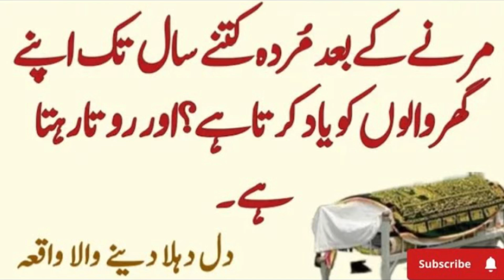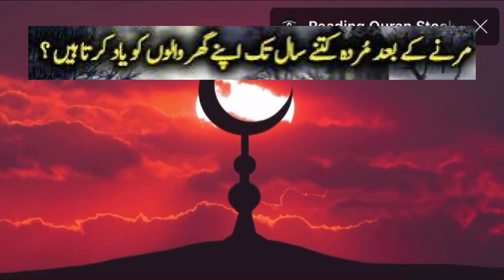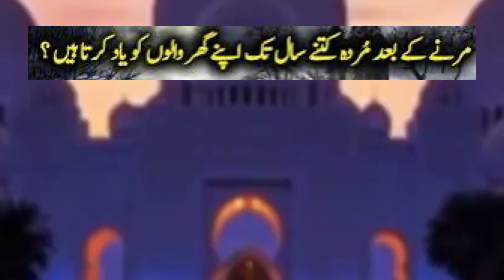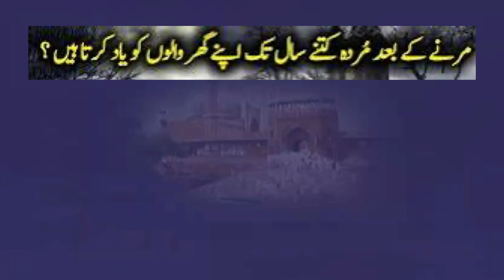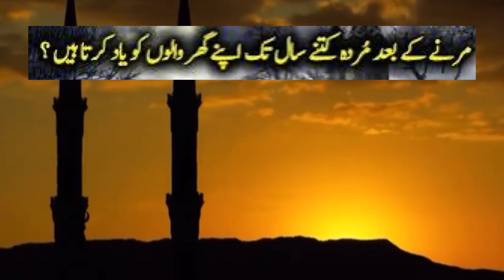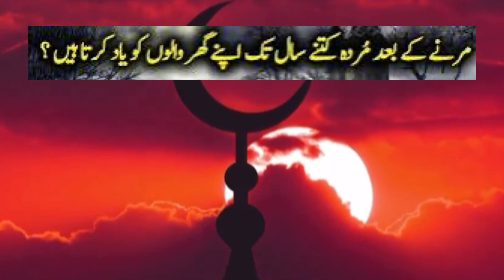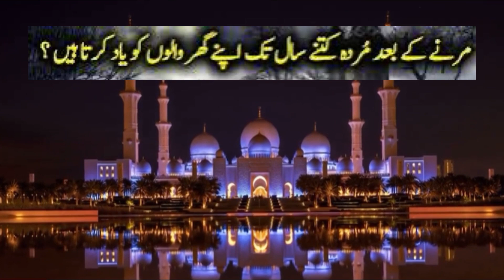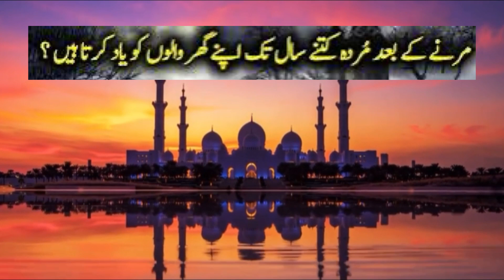مرنےکے بعد مردہ کتنے سال تک اپنے گھروالوں کو یاد کرتاہے ؟ واقعہ | دین کی باتیں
Hazrat Hawa Ki Maut Ka Waqia || Islamic Stories || Sabaq Amoz Kahani In Urdu || Haris Stories